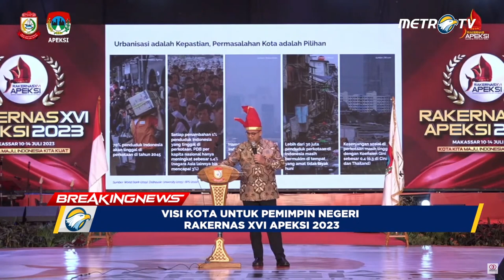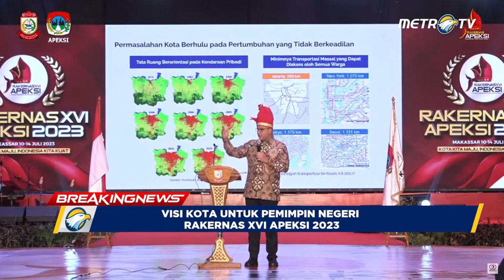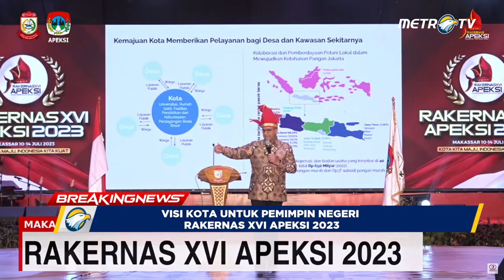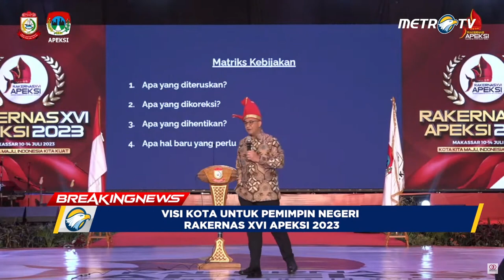FULL KONSEP & GAGASAN ANIES BASWEDAN |VISI KOTA PEMIMPIN NEGERI |APEKSI | INTEGRITAS & KUALITAS ARB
Paparan Anies Baswedan di Acara Apeksi, Blak-blakan Bicara soal Pembangunan IKN dan Persoalan lain di Negeri ini.

Ketua Apeksi yang juga Wali Kota Bogor, Bima Arya, selaku Moderator pd acara Rapat Kerja Nasional (Rakernas) XVI Asosiasi Pemerintah Kota Se-Indonesia (Apeksi) di Kota Makassar pada Kamis, 13 Juli 2023.